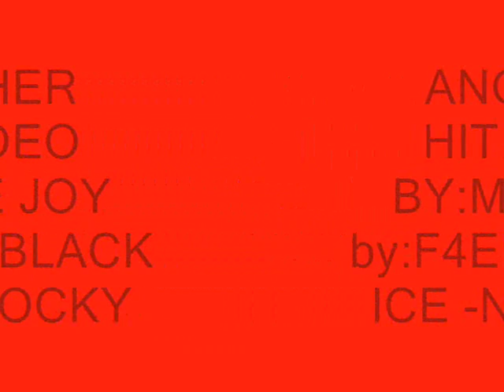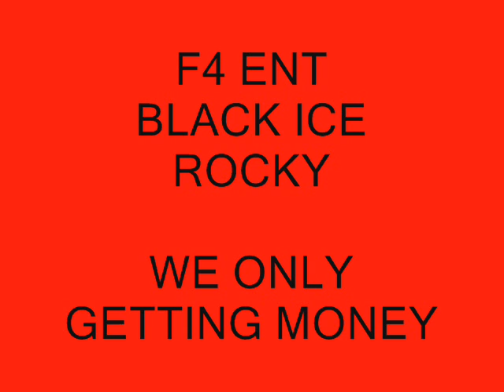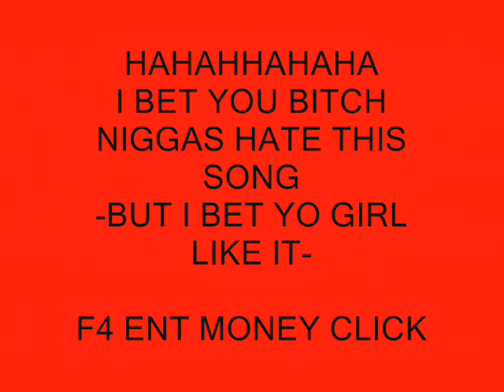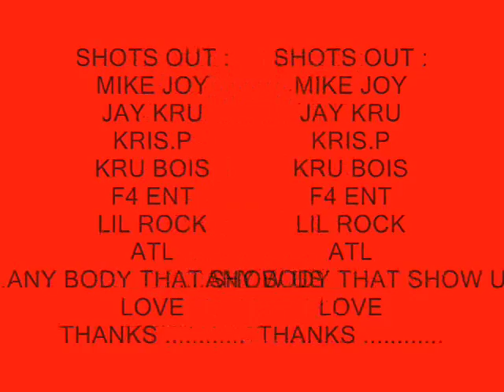i hate bitch niggas black ice n rocky